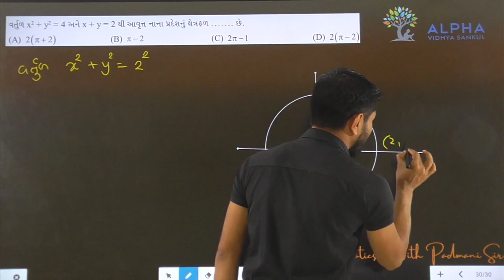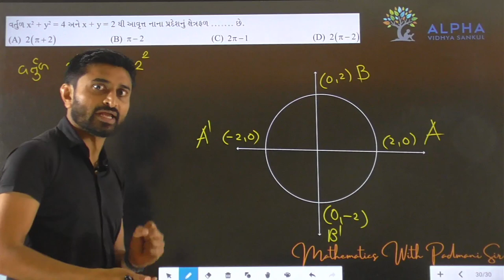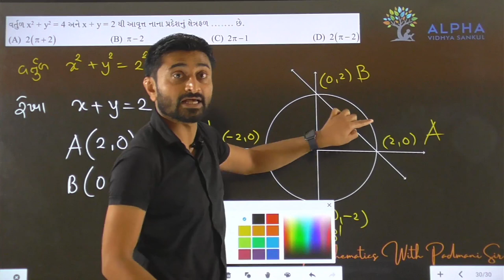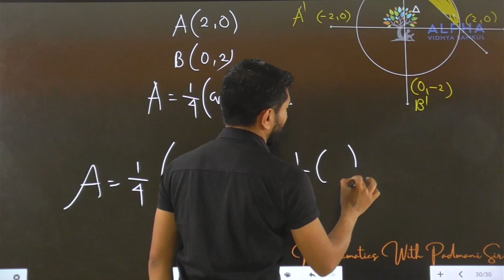Paper 1 | Section A | Que 30 | Maths | Std. 12 | Alpha Vidhya Sankul | in Gujarati by Padmani Sir